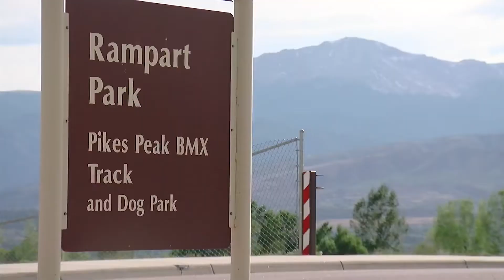Parents of Dayton woman killed in Colorado calls for answers